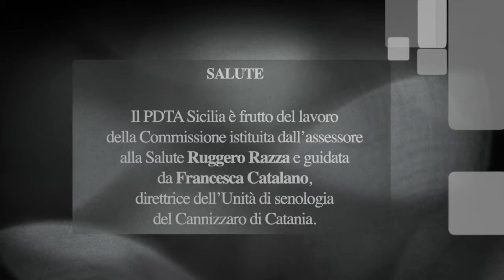Tumore alla mammella, nuovo percorso in Sicilia